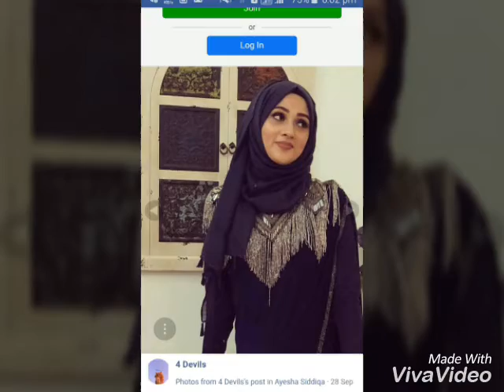Ayesha Iqbal beautiful Looks